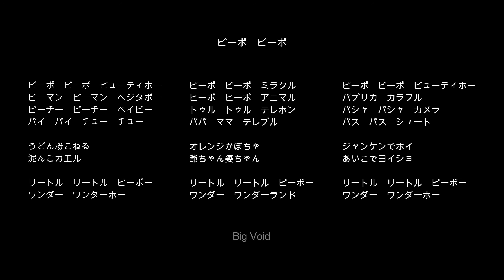【Vocaloid / original】ピーポ ピーポ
Vocaloid // Sweet Ann / Big AL

『ピーポ　ピーポ』

ピーポ　ピーポ　ビューティホー
ピーマン　ピーマン　ベジタボー
ピーチー　ピーチー　ベイビー
パイ　パイ　チュー　チュー

うどん粉こねる
泥んこガエル

リートル　リートル　ピーポー
ワンダー　ワンダーホー

ピーポ　ピーポ　ミラクル
ヒーポ　ヒーポ　アニマル
トゥル　トゥル　テレホン
パパ　ママ　テレブル

オレンジかぼちゃ
爺ちゃん婆ちゃん

ワンダー　ワンダーランド

パプリカ　カラフル
パシャ　パシャ　カメラ
パス　パス　シュート

ジャンケンでホイ
あいこでヨイショ